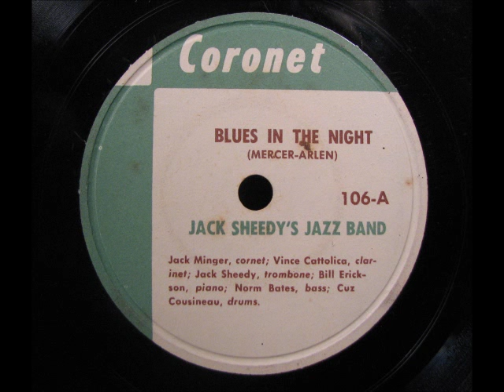BLUES IN THE NIGHT by Jack Sheedy's Jazz Band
BLUES IN THE NIGHT by Jack Sheedy's Jazz Band.  Issued on Jack Sheedy's CORONET jazz record label.  Enjoy!